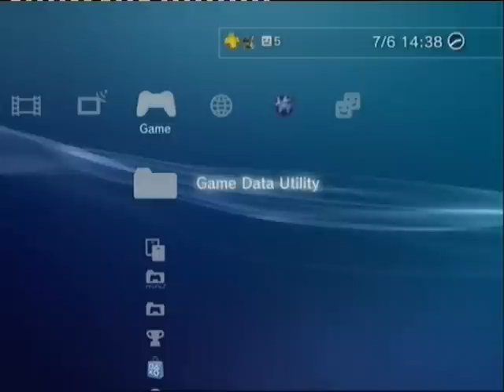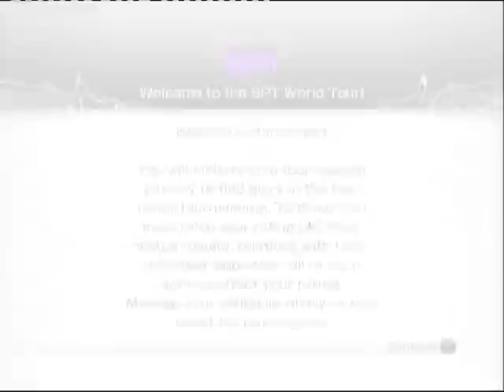RedDevilDazzy Tries Virtua Tennis 4 (Live Commentary)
Hi guys, in this video I am trying the Tennis Virtua Tennis 4 demo for the Playstation 3.

SPECIAL GUEST TIME:

Raggedstar (Aka Donna)

NOTE: My voice is a bit low in this bit, oops.